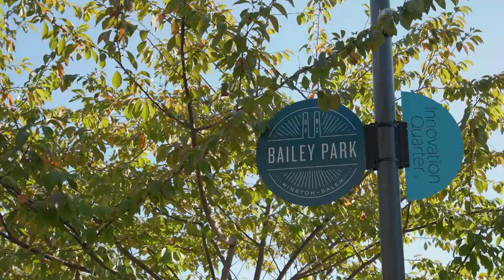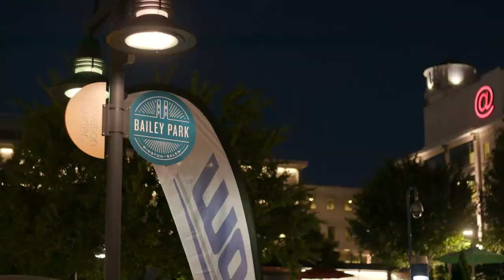Winston-Salem Cycling Classic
The Winston-Salem Cycling Classic invites teams from all over the world to take on the USA CRITS Series in competitions. All events are held around Bailey Park in downtown Winston-Salem's Innovation Quarter.

The combination of world-class athletes and artists, racing and performing makes this a don't miss annual event of family fun!

Address: 1400 S. Stratford Road, Winston Salem, NC, 27103